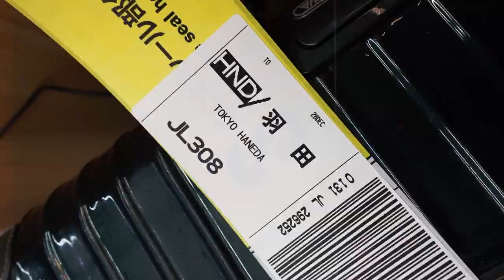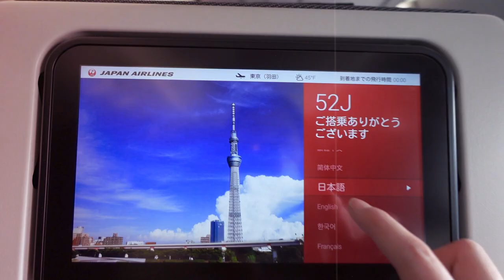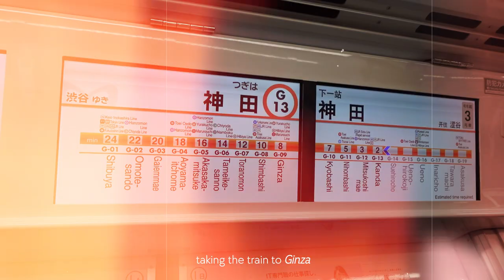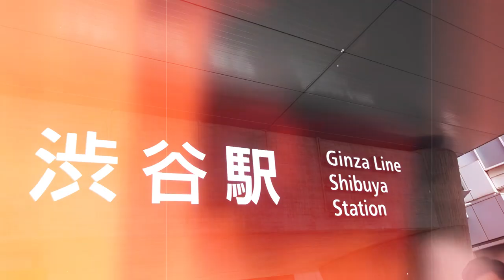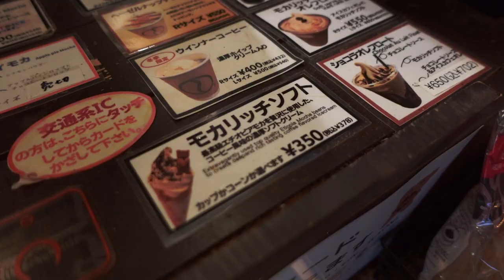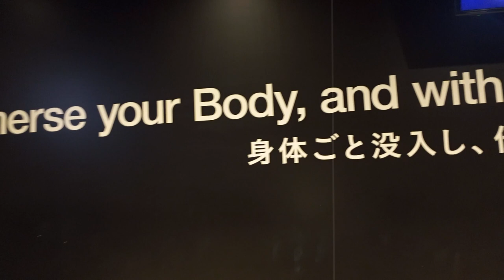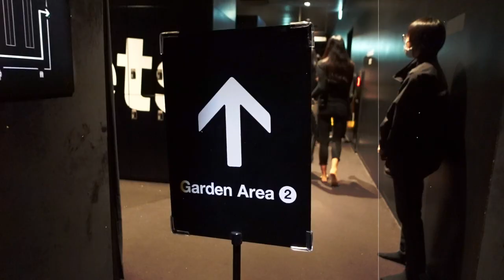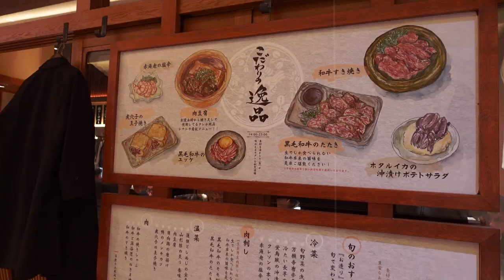TOKYO JAPAN DAY 1 I TeamLab Planets + Haneda Airport + Getting Lost in Ginza + Jojoen Yakiniku Grill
Hey Everyone,
Sharing with you guys our Day 1 in Tokyo, Japan. Catch and see our whole day filled with non-stop food adventure + checking out TeamLab Planets.